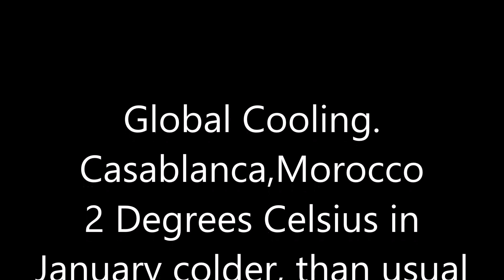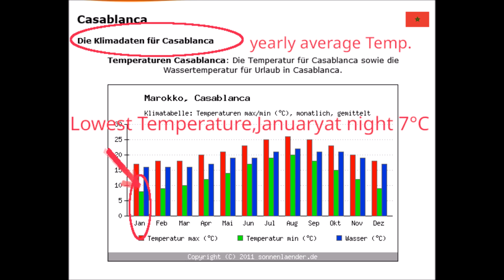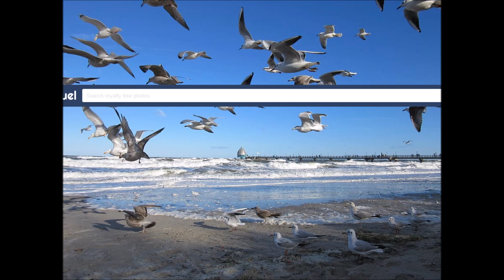Casablanca, Morocco January 2 Degrees Colder than normally lowest temperature which is 7 °C